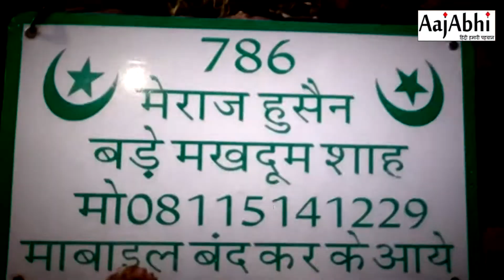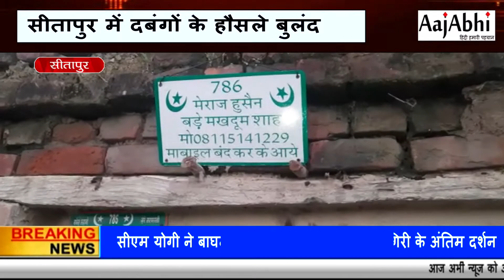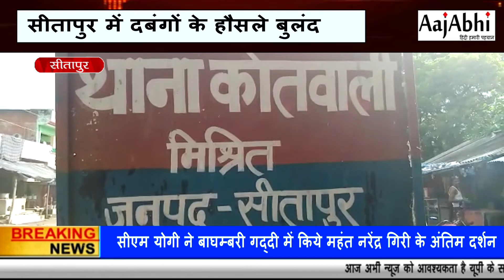यूपी के सीतापुर में दबंगों के हौसले बुलंद, रकारी जमीन और मजार पर दबंग कर रहे कब्जा